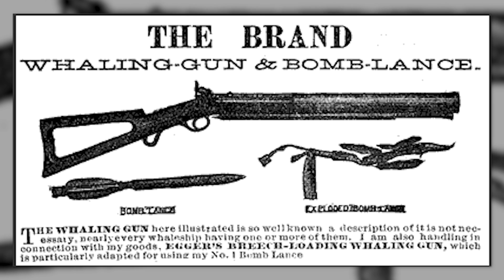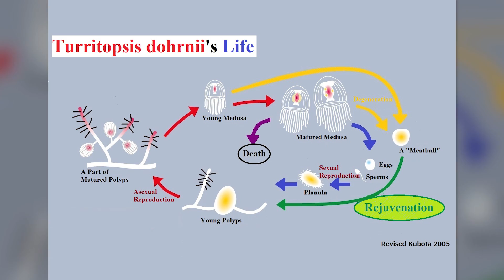Animals with the longest lifespans - TomoNews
Animals with the longest lifespans. Thanks to a low metabolism, the bowhead whale can live up to 200 years. What other animals live a long time? And which animal can live forever? Check out this TriviaList of animals with the longest lifespans.